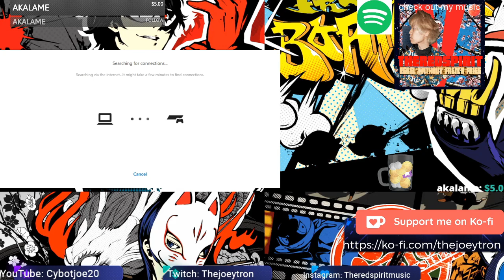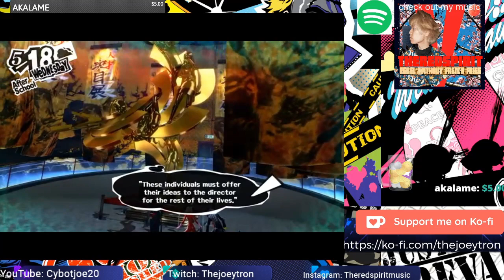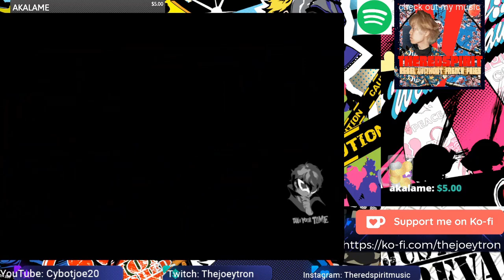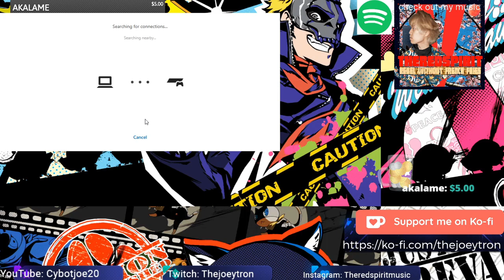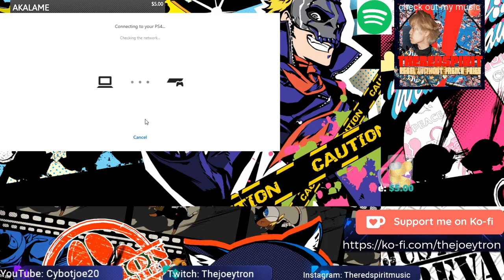PERSONA PART 9 | No Commentary Playthrough